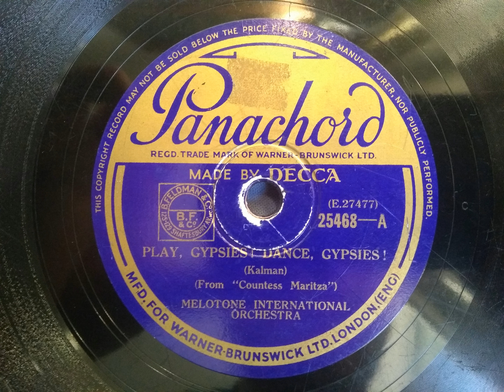Melotone International Orchestra - Play, Gypsies! Dance, Gypsies!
Gräfin Mariza (Countess Maritza) is an operetta in three acts composed by Hungarian composer Emmerich Kálmán. It premiered in Vienna on 28 February 1924.